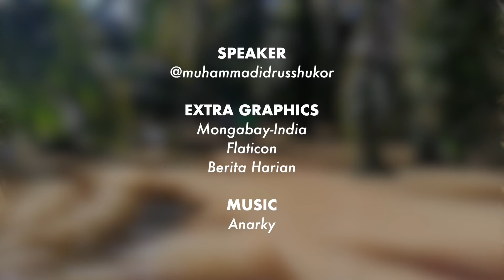Pokok Sawit Terjejas Tak Bila Banjir?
Boleh tahan kental.